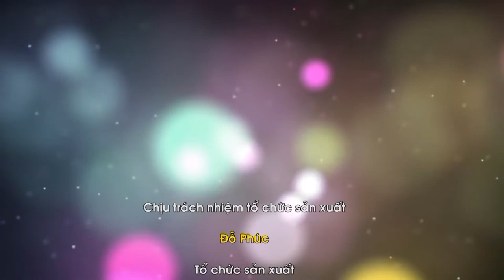Du lịch Hội An - Ý tưởng độc đáo